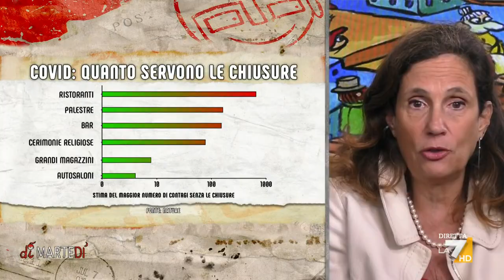Covid, quanto servono le chiusure? Ilaria Capua: "Ci sono categorie ad alto rischio"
Covid, quanto servono le chiusure? Il commento di Ilaria Capua: "Ci sono categorie che sono ad alto rischio, ad esempio, non posso andare a cena con la mascherina"